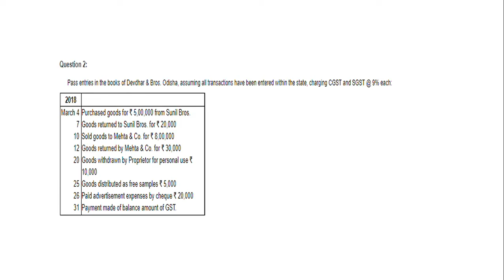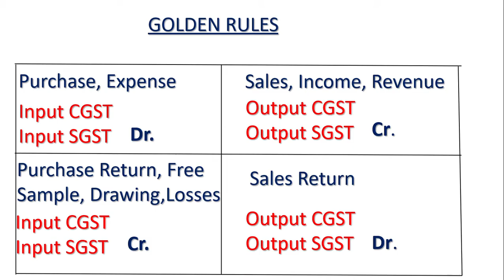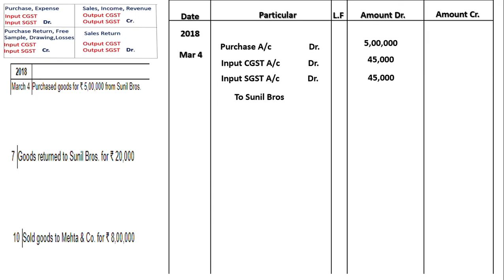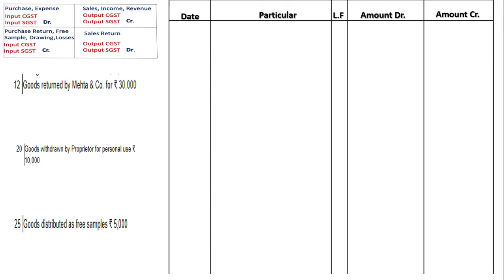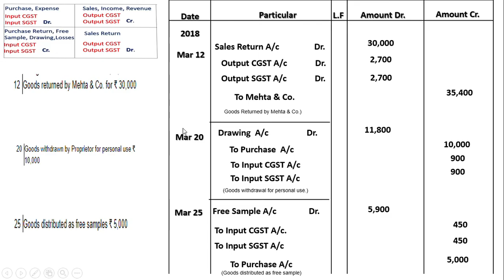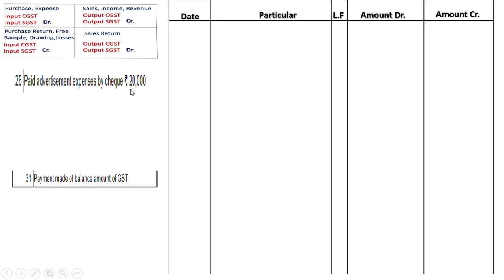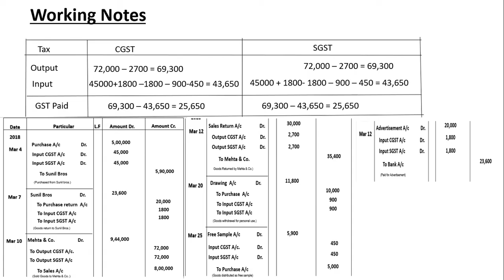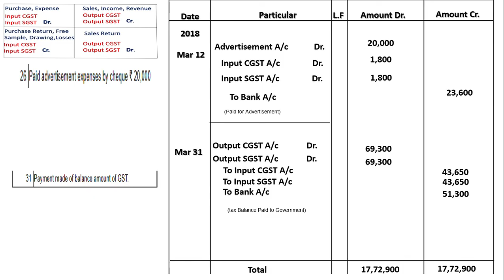Accounting For GST | Part 2 | Class 11 | Accounts | D.K Goel solutions | Solution no: 2| Chapter 10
In this video Students learn the practical question of accounts Ch- 10 Accounting For Goods & Services Tax in easy method.

A2Z channel motive is to provide Quality education to all the Students of our Country.